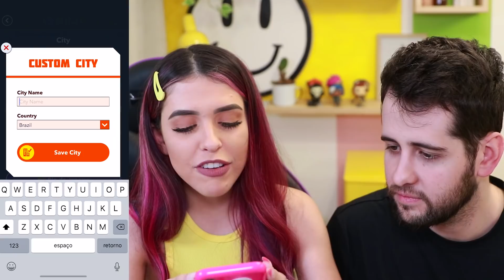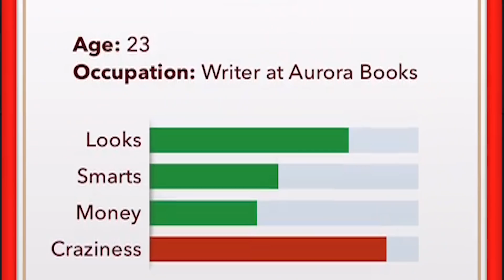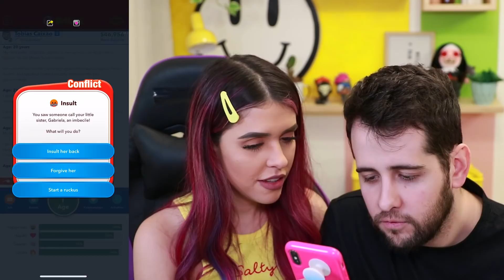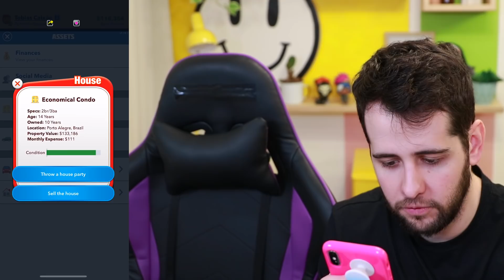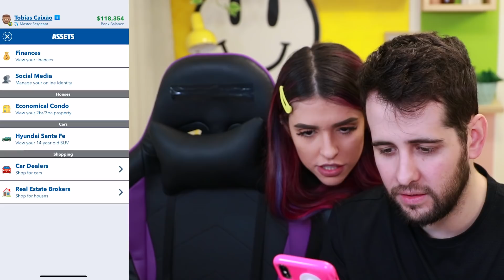Peguei Meu (Ex)Namorado Me TRAINDO no Bitlife..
Deixei meu (ex)namorado jogar BITLIFE e ele resolveu fazer algumas coisas proibidas.

Se você chegou até aqui, faça um comentário nesse vídeo com as palavras: TRAIÇÃO NO BITLIFE. Nosso segredinho, viu?